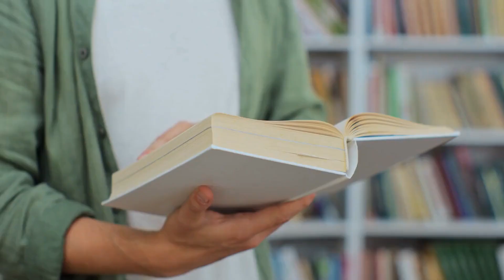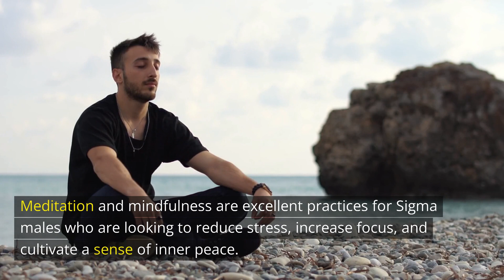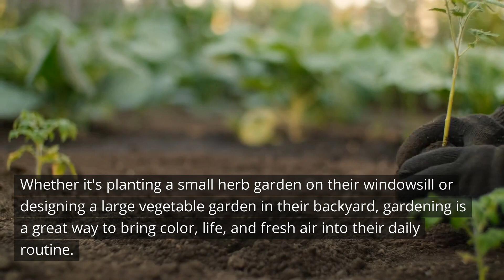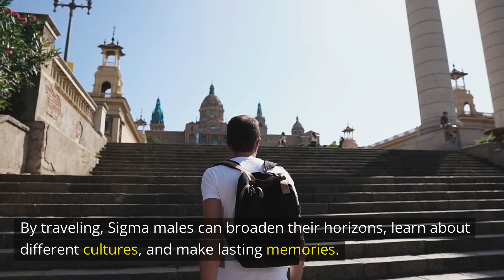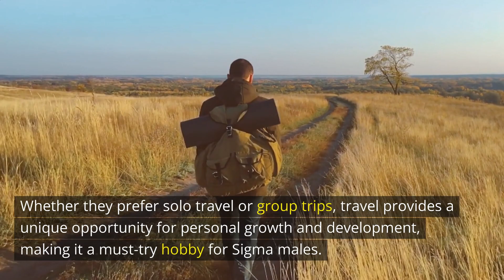Top 10 hobbies for Sigma Males in 2023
This video is all about the top 10 hobbies for Sigma Males in 2023! If you're a Sigma Male looking for new and exciting ways to spend your free time, or if you're simply looking for inspiration, this video is for you.

We'll explore the different ways that Sigma Males can develop their creativity, intelligence, and adventurous spirit through these hobbies. From reading and self-education to meditation and mindfulness, we'll cover it all.

Whether you're a seasoned Sigma Male or just starting out, this video is sure to provide valuable insights and ideas. So, sit back, relax, and get ready to learn about the top 10 hobbies for Sigma Males!

✅ Are you borna Sigma Male or Become One?